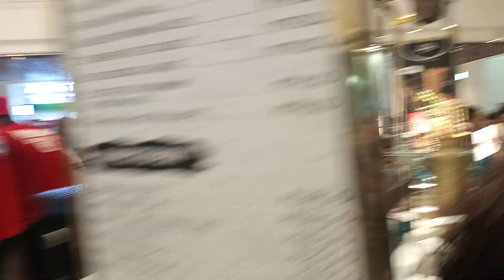Turkish icecream prank 🤣